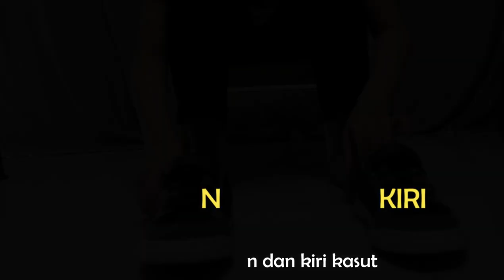Kemahiran Bantu Diri: Memakai Kasut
Video ini menunjukkan cara-cara melatih kanak-kanak autisme memakai kasut berasaskan kaedah video modelling. Anda hanya perlu menunjukkan video ini kepada kanak-kanak autisme dan berikan masa kepada kanak-kanak tersebut untuk menonton video ini. Kemudian sediakan peralatan yang diperlukan dan minta kanak-kanak austime tersebut untuk meniru perbuatan dalam video ini. Berhentikan atau perlahankan video sekiranya kanak-kanak kanak-kanak perlukan bantuan. Anda juga boleh mengulangtayang video tersebut beberapa kali dan mengfokuskan pada bahagian yang sukar diikuti oleh kanak-kanak autisme tersebut.

Selamat mencuba.